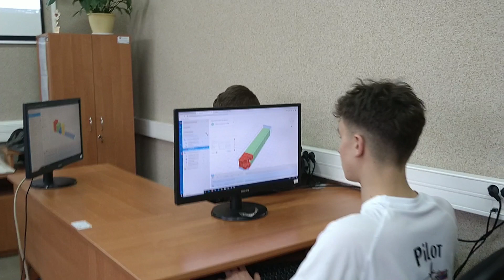CKZiU Andrychów - technik spedytor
Zapraszamy do zapoznania się z krótką ofertą kształcenia i bazą dydaktyczną w zawodzie technik spedytor